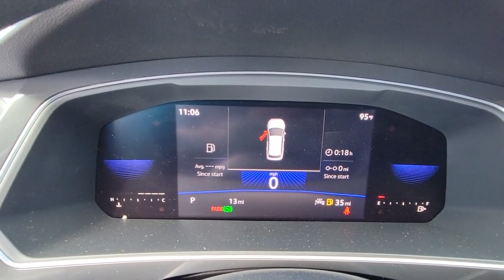2022 Volkswagen Tiguan Orlando, Sanford, Kissimmee, Clermont, Winter Park, FL 22950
Pure White New 2022 Volkswagen Tiguan available in Orlando, Florida at Orlando VW South. Servicing the Sanford, Kissimmee, Clermont, Winter Park, FL area.
2022 Volkswagen Tiguan 2.0T S - Stock#: 22950 - VIN#: 3VV1B7AX5NM149089

5474 S Orange Blossom Trl

Priced below KBB Fair Purchase Price! White 2022 Volkswagen Tiguan 2.0T S FWD 8-Speed Automatic with Tiptronic 2.0L TSI DOHCbrbrRecent Arrival! 23/30 City/Highway MPG